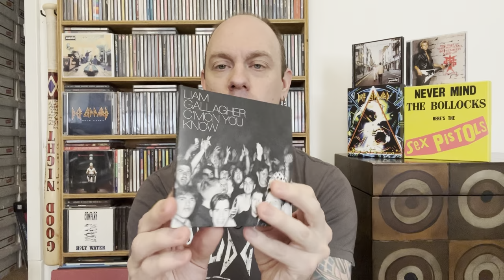New Music Finds #67 - 8 CDs